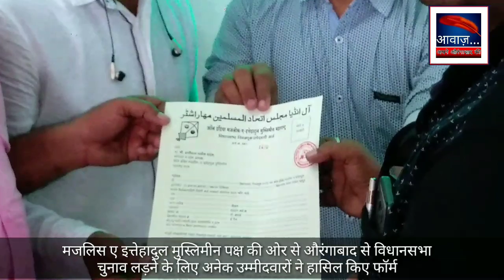MiM की ओर से औरंगाबाद पूर्व से युसुफ मुकाती व मध्य से डॉ शोएब हाशमी चुनाव लडने के इच्छुक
मजलिस ए इत्तेहादुल मुस्लिमीन पक्ष की ओर से आगामी विधानसभा चुनाव को देखते हुए इच्छुक उम्मीदवारों के लिए फॉर्म वितरित किए गए हैं जिसे पाने के लिए बहुत से इच्छुक उम्मीदवार कतार में नजर आए